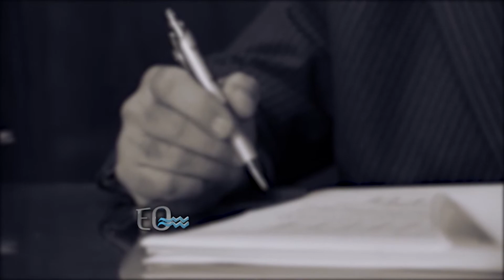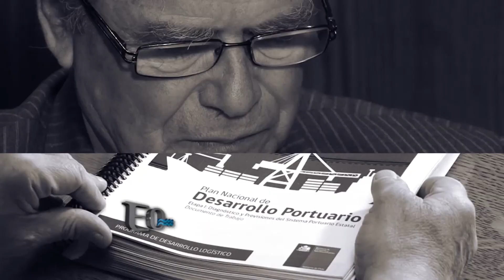García aclara ¿por qué un megapuerto?